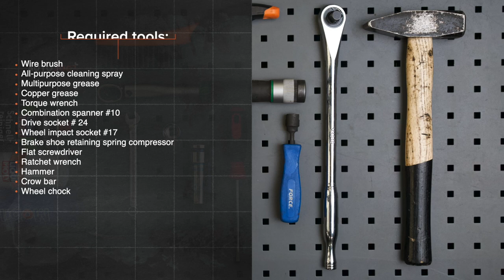Hvordan bytte bak bremsesko der på VW POLO 6n1 [AUTODOC-VIDEOLEKSJONER]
Hvordan bytte bak bremsesko på VOLKSWAGEN POLO 3 (6N1) 1.0 Hatchback 1994–1999 [AUTODOC-VIDEOLEKSJONER]

Bremsesko til kjøretøyet VW Polo III Box Body / Hatchback (6N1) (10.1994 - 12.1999) / SEAT Arosa (6H) (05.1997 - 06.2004) / VW Golf II Hatchback (19E, 1G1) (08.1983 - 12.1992) / VW Golf III Hatchback (1H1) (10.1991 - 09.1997) / VW Jetta Mk2 (19E, 1G2, 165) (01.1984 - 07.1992) bør som regel erstattes i én og samme prosedyre. Det er imidlertid noen små forskjeller, på grunn av spesifikke egenskaper ved kjøretøyets design.

00:00 — VW POLO 6n1 – bremsesko: trinn-for-trinn veiledning for utskifting
01:03 — Løsne hjulboltene.
02:09 — Fjern bremsetrommelen i en montasje med hjulnavlageret.
03:01 — Fjern holdefjæren.
05:54 — Smør festepunktene til bremseskoene.
06:00 — Installer bremseklossene på den fungerende bremsesylinderen på braketten og på bremse-støtteplatens brakett.
07:41 — Monter bremsetrommelen i en montasje med hjulnavlageret.
08:44 — Løsne hjulboltene.
09:49 — Skru inn boltene.
10:16 — Juster spenningen til kabelen til parkeringsbremsen.